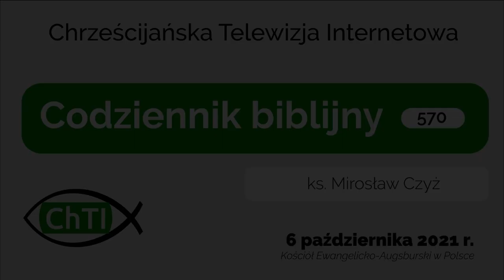Codziennik biblijny, Słowo na dzień 6 sierpnia 2021 r.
ks. Mirosław Czyż, Parafia Ewangelicko-Augsburska w Pszczynie
Rozważanie biblijne na Słowo dnia:

Pan jest łaskawy i miłosierny, nierychły do gniewu i pełen litości, i żal mu karania!
Księga Joela 2,13

Bóg nie przeznaczył nas na gniew, lecz na osiągnięcie zbawienia przez Pana naszego Jezusa Chrystusa, który umarł za nas.
Pierwszy List do Tesaloniczan 5,9-10
Codziennie o 7 rano spotkanie z Biblią.